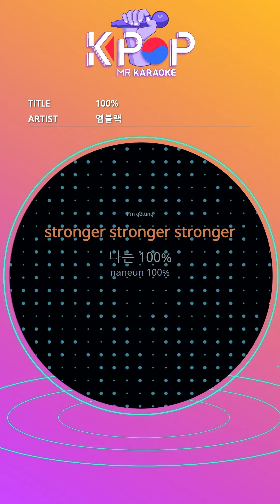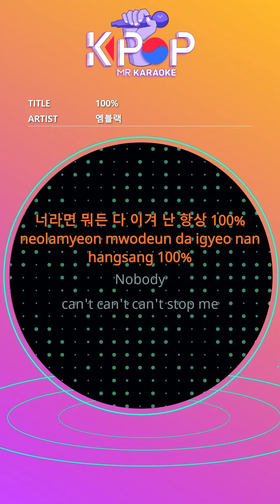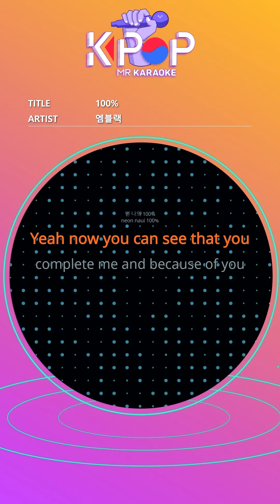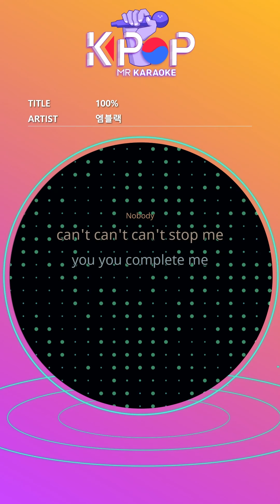[KPOP MR 노래방] 100% - 엠블랙 (With Melody Ver.)ㆍ100% - MBLAQ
[Eng-Sub]
M B L A Q right now
stronger stop lego
You can't stop me now
Perfect i
I'll make'em say wow
I'm knocked down at the moment
You locked on switch on
Black hole
I'm getting
stronger stronger stronger
I'm 100%
1% of last remaining you
I'm perfect when you are
Rapid Fire Jab Jab Jab Jab
Heart thump
If you win anything I always 100%
Nobody
can't can't can't stop me
you you complete
me you are my destiny
Nobody
you you complete me
You are my 100%
For you oh
Nobody can do it for you
I'm choking and looking at you
I think I'm going crazy
The moment I have you, I'm knocked down
I risk my life
The charging back shines the sun
I'm getting
stronger stronger stronger
I'm 100%
1% of last remaining you
Heart thump
If you win anything
I'm always 100%
Nobody
you are my destiny
Nobody
Yeah now you can see that you
complete me and because of you
I'm full recharge
black percent i'm stronger now
1% of last remaining you
Heart thump
Nobody
Nobody
You follow me, you're my 100%

ⓒMusicen. MR